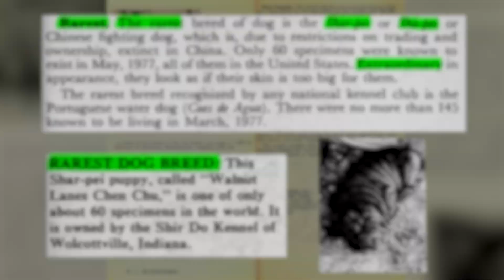7 ORÍGENES Increíbles de RAZAS de Perro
El perro es el mejor amigo del hombre. Pero esto sucedió por una razón. El perro fue realmente "inventado" por el hombre para ser su mejor amigo. Logramos transformar al lobo salvaje de hace milenios en los actuales y indefensos pugs.
Y en este vídeo hablamos sobre el origen de 7 razas de perros: Pitbull, Chihuahua, Corgi, Pug, Basset, Pointer y Shar Pei.

Contenido:
00:00 - Introducción
00:58 - ¿De dónde vienen los perros?
02:13 - 1. Pitbull
03:35 - 2. Shar Pei
05:10 - 3. Chihuahua
06:42 - 4. Pointer
07:45 - 5. Pug
09:04 - 6. Basset
10:16 - 7. Corgi